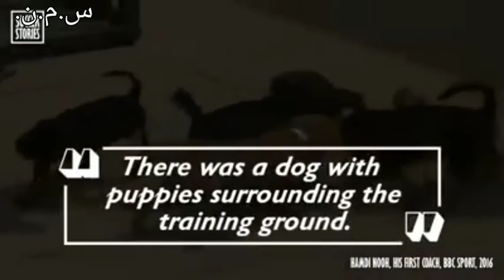Mo. Salah's wife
the wife of world's best soccer player